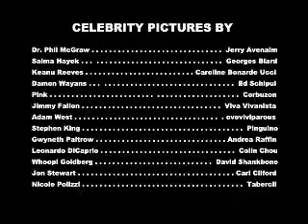In Focus: How Old?!?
The producers of NMTV's original game show How Old?!?: Celebrity Edition discuss the show's origins.

This program is a Public Access Production and was produced with a crew made up entirely of public access volunteers.  For more information about our free production classes and how to join our volunteer crew, visit northmetrotv.com.